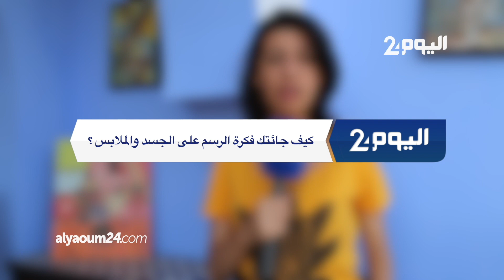زهرة العلمي فنانة عصامية تزين الحقل التشكيلي في المغرب بالرسم على جسدها ولباسها